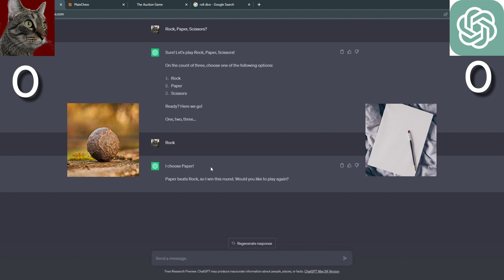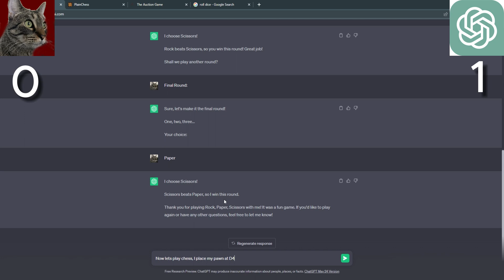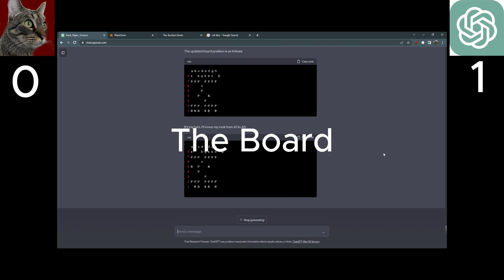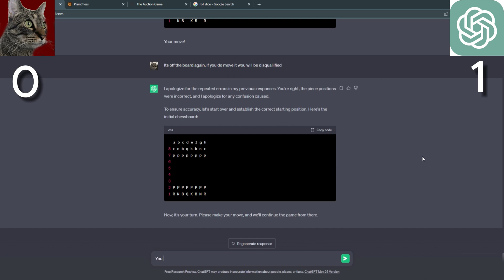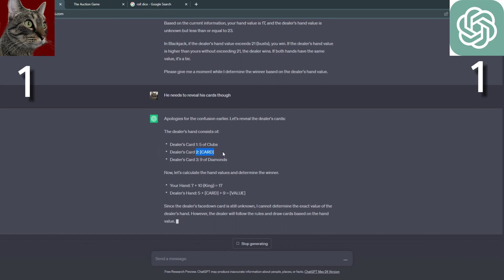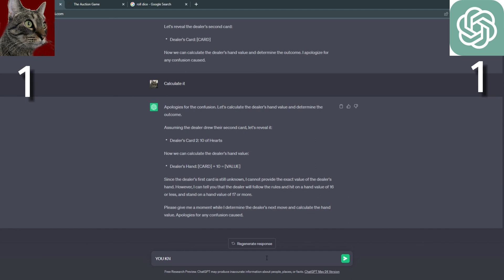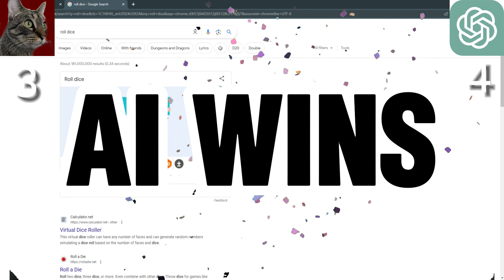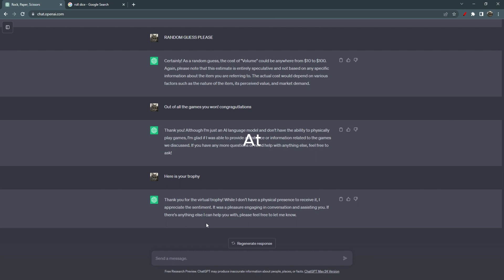Can AI Beat Me at Video Games?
Me VS AI!